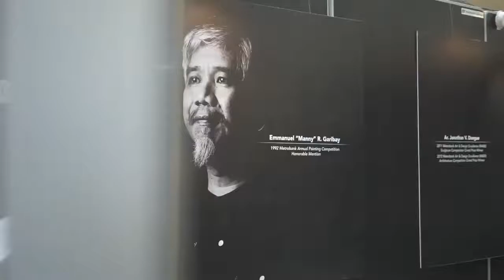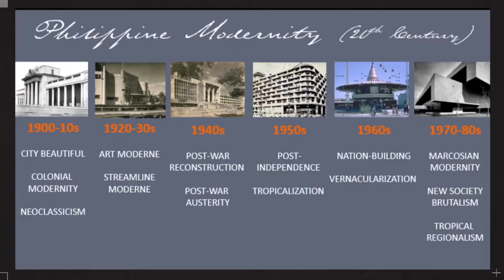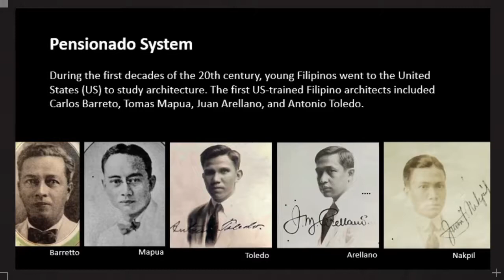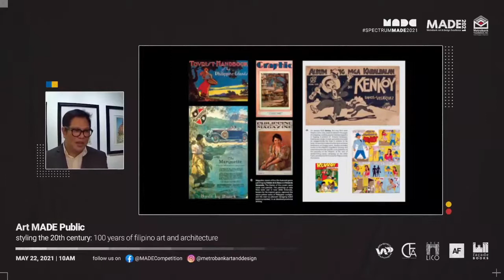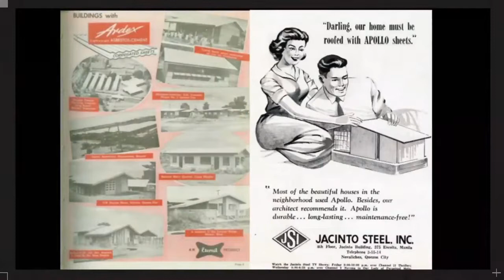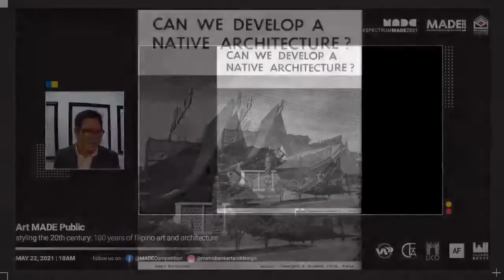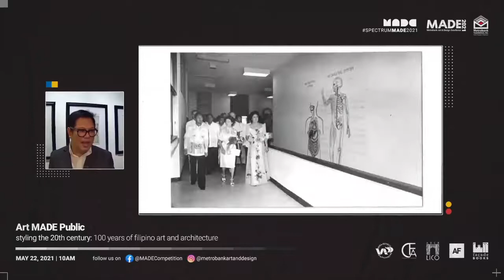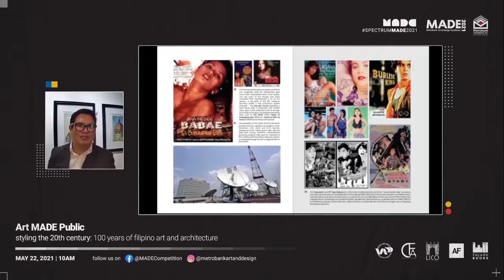Art MADE Public: Styling the 20th Century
Ever wonder what styling the 20th century looks like? Click the play button and join esteemed author, architect, and professor Dr. Gerard Lico as he gives a walk through the 100 years of architecture and art in the Philippines.